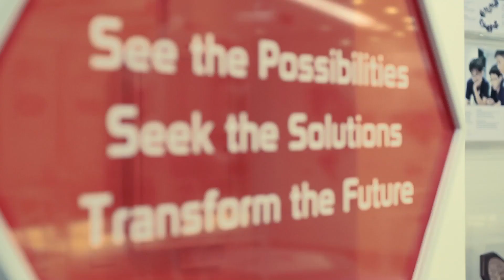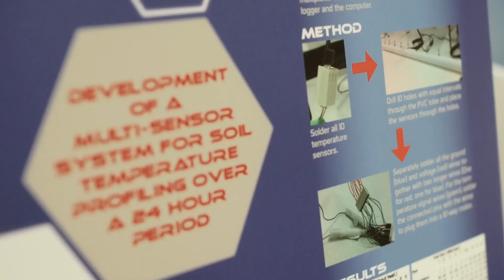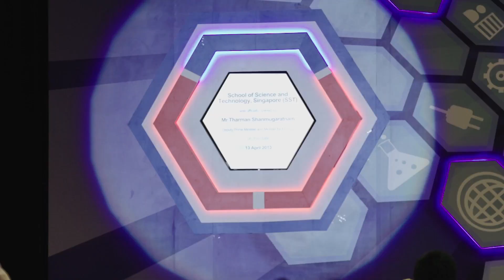SST Official Opening Ceremony 2013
School of Science and Technology, Singapore was officially opened by Deputy Prime Minister Tharman Shanmugaratnam on 13 April 2013.